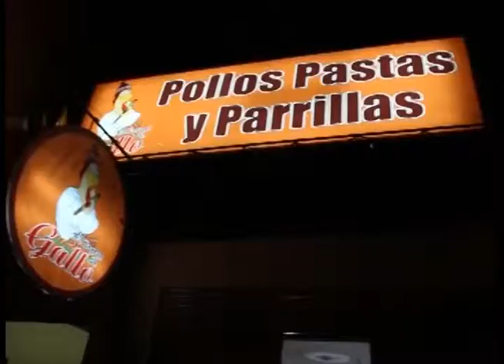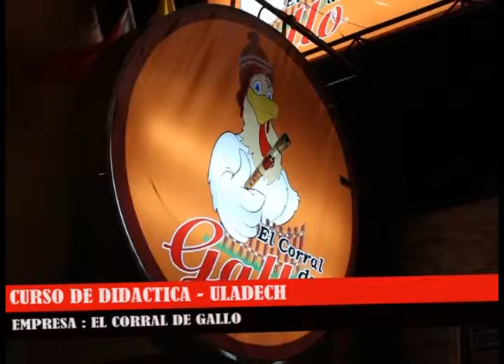HIPERACTIVO ENTRE LESLIE - ULADECH